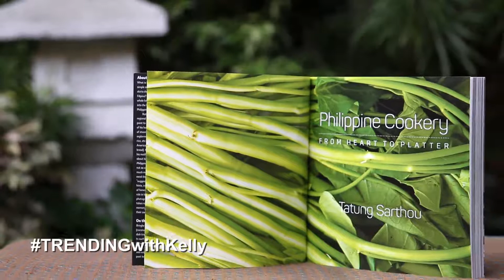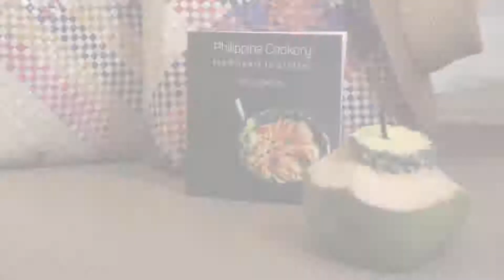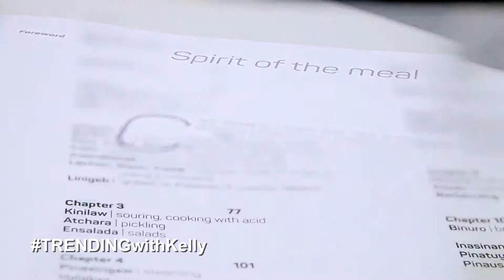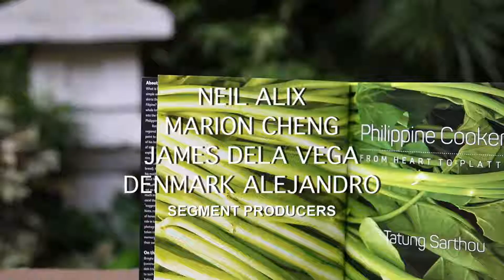Chef Tatung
Featuring renowned Author, Chef Tatung